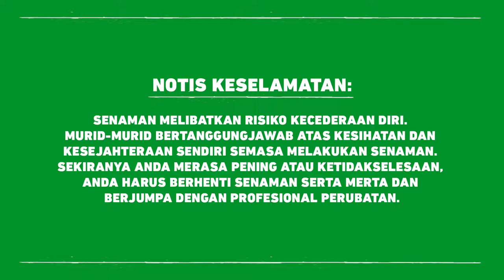DidikTV Cergas Bersama Intan Serah Ep5 Siri1